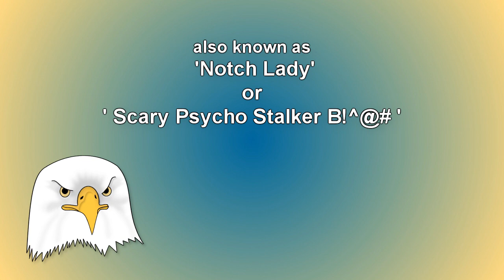Dad Norfolk and his Mean Woman Blues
Eagle Cam provided by Norfolk Botanical Garden and WVEC TV.  Special thanks to the Center for Conservation Biology.  (CCB)

Female #2 didn't stick around long.  I don't think Dad liked her very much.  After female #3 came back, Dad escorted #2 out of the garden on Valentine's Day.